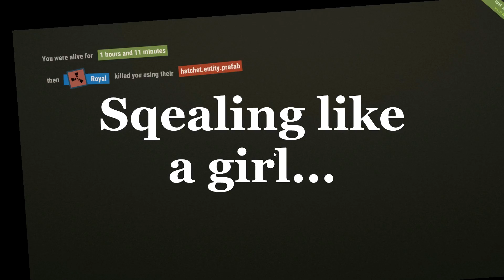Rust Episode 4 FIGHTING ROYAL!!!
We find out our base is less than a minute from Royal's and have some fun with it...